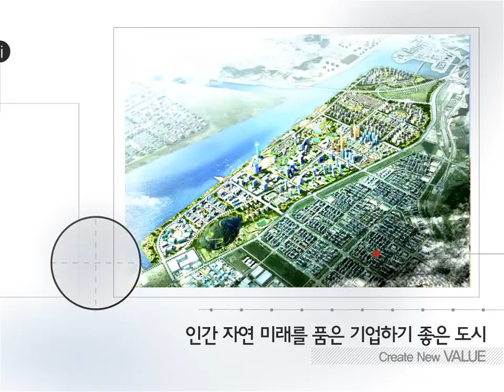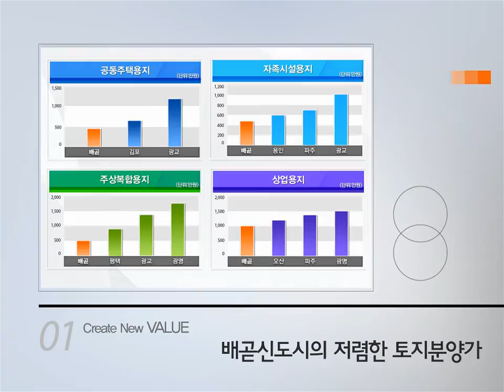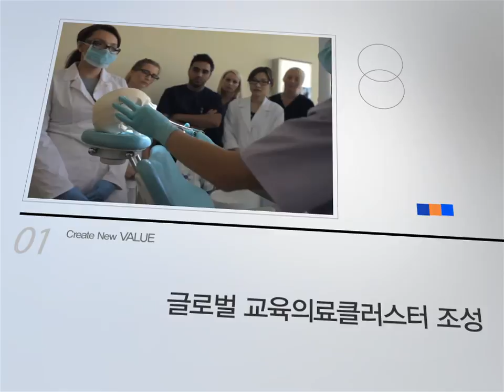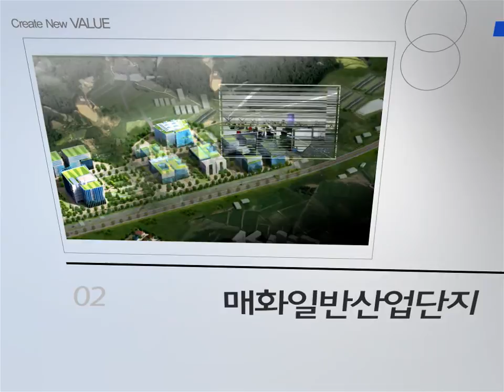시흥 투자유치 2013 홍보영상(국문요약본)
2013년 새롭게 제작된 시흥시 투자유치 홍보영상(국문요약본)입니다.